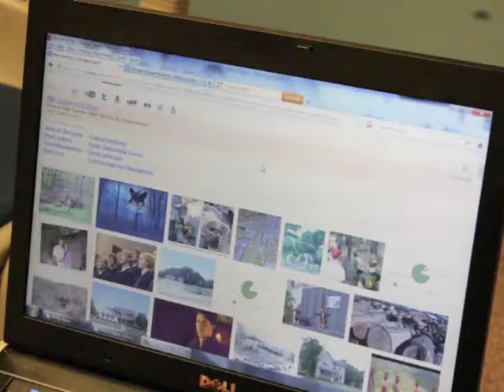The Forest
Indiana State University Student Section